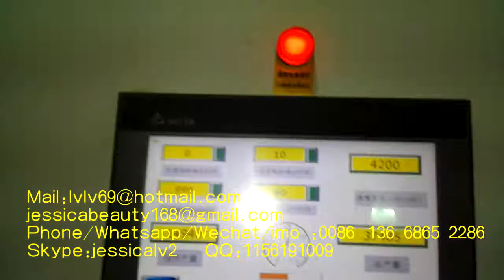automatic pulp moulding machinery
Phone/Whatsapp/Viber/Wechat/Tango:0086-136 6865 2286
Skype:jessicalv2
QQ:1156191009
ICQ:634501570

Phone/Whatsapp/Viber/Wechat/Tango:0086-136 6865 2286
Skype:jessicalv2
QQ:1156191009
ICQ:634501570